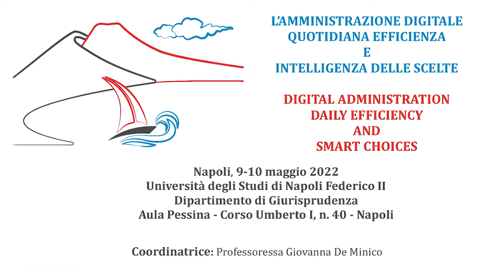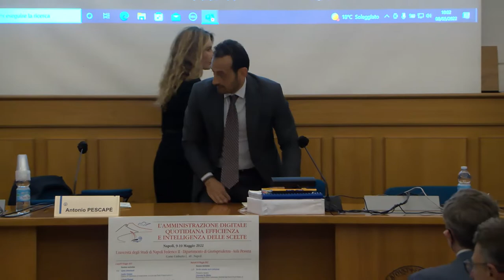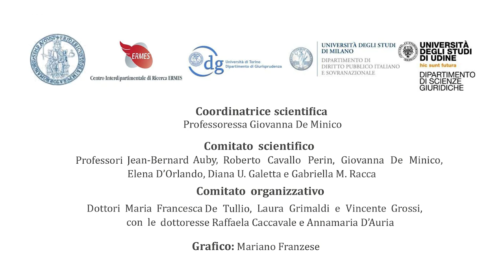CONVEGNO AMMINISTRAZIONE DIGITALE SESSIONE MATT 09 05 2022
Convegno  Prof. De Minico "L’amministrazione digitale. Quotidiana efficienza e intelligenza delle scelte" (9-10/5/2022 - Università Federico II di Napoli). Responsabilità scientifica: prof.ssa Giovanna De Minico. Comitato Scientifico: Professori Jean-Bernard Auby, Roberto Cavallo Perin, Giovanna De Minico, Elena D’Orlando, Diana U. Galetta e Gabriella M. Racca.